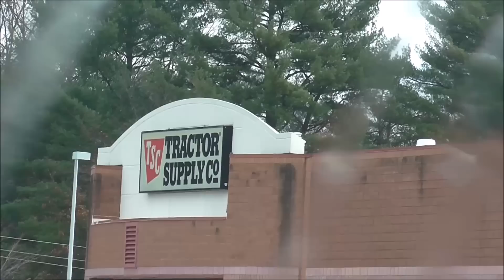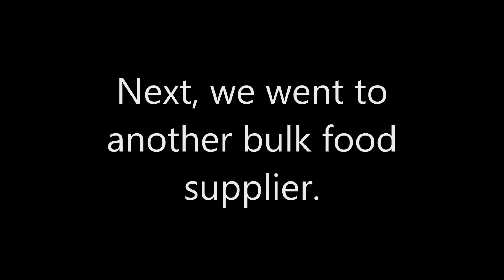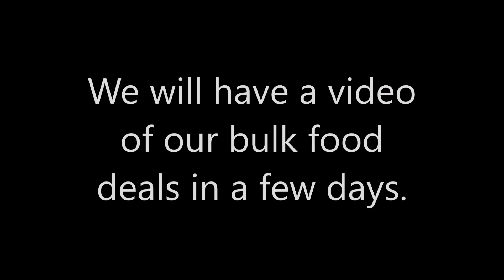Vlog 11-22-16 MAJOR Food Haul Shopping/Savings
We're getting ready for the baby and had to refill some of our bulk foods before the baby comes.